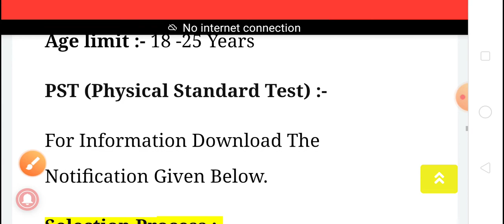Assam Rifles Recruitment 2021| Online Start | Latest Government Job 2021 | Latest Defense Job 2021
Your Quries-👇

notification
assam rifles recruitment 2021
manipur
sarkari result
date
assamrifles.gov.in recruitment
2021